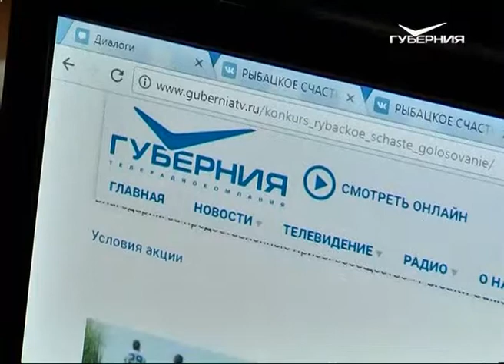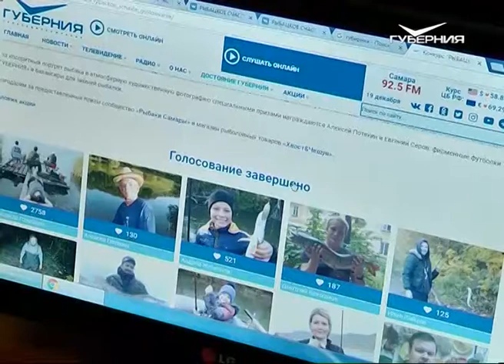Поймал, снял, выложил, победил: подведены итоги фотоконкурса “Рыбацкое счастье”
ТРК "ГУБЕРНИЯ" подвела итоги фотоконкурса "Рыбацкое счастье". К нему мог присоединиться любой житель Самарской области. Главным условием было опубликовать фотографию рыбака, сделанную до, после или в процессе любимого занятия. Опыт участника и размеры пойманной им добычи значения не имели. Важнее - атмосферность. Победителей определяли сами интернет-пользователи. Какое оно "рыбацкое счастье" и чья удочка принесла своему владельцу удачу, расскажет Алена Власова.